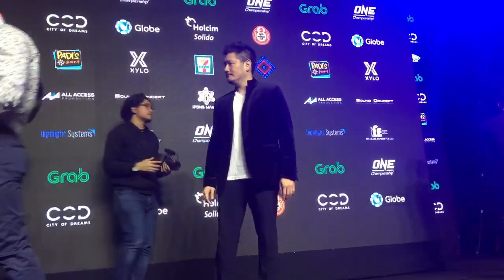Face Off: Martin Nguyen vs Narantungalag Jadambaa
ONE Featherweight World Champion Martin Nguyen defends his belt against former titleholder Narantungalag Jadambaa. Can the veteran Jadambaa reclaim his belt with another vintage performance, or will Nguyen cement his hold on the belt by defeating the iconic Mongolian? The world will be watching to find out.